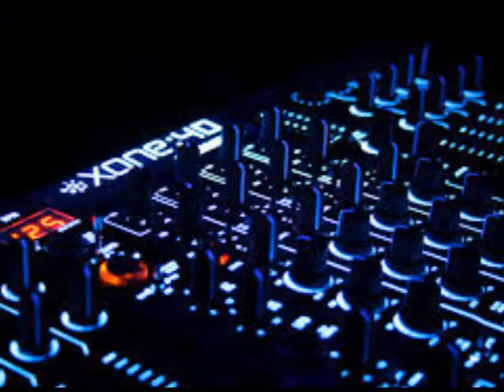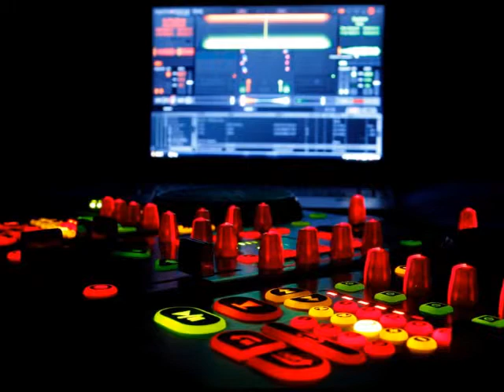DJ SCOBS KAISE HAI REMIX